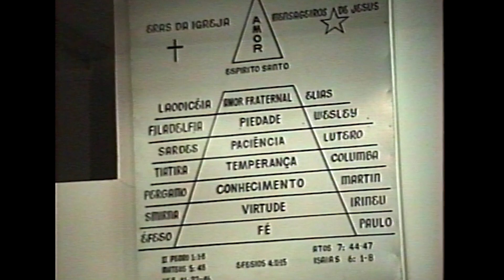21.04.2002 - Cristo Vive em Mim - Pr. Joaquim Gonçalves